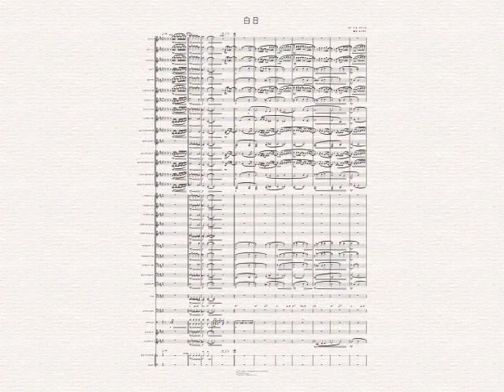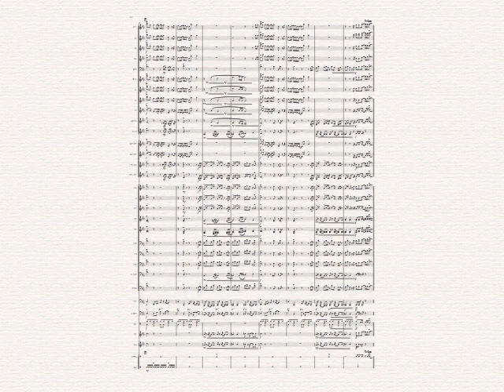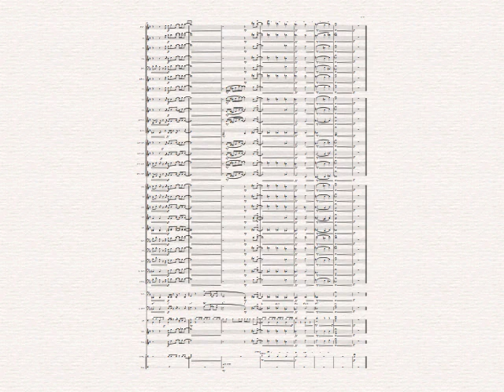白日（brass band）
『白日』作詞・作曲：常田大希　 編曲：家永慎也

2019年にリリースされて大ヒットしたミクスチャーバンド、King Gnuの楽曲。切なく緊張感のあるメロディとロックとクラシカルな要素を併せ持つハーモニーが印象的なこの曲を吹奏楽で楽しんでください。
展開も多く、聴き応え、吹き応えのあるアレンジになっています。

楽器編成：*印はオプション
Piccolo
Flutes 1 (& *2)
*Oboe
*Bassoon
*E♭ Clarinet
B♭ Clarinet 1
B♭ Clarinet 2
*B♭ Clarinet 3
*Alto Clarinet
Bass Clarinet
Tenor Saxophone
Baritone Saxophone
B♭ Trumpet 1
B♭ Trumpet 2
*B♭ Trumpet 3
F Horns 1 (& *2)
F Horns 3 (& *4)
Trombone 1
Trombone 2
*Trombone 3
*Bass Trombone
Euphonium
Tuba
*String Bass(Electric Bass)
Drums
*Xylophone
*Vibraphone
Shaker
Cymbals & Tambourine

CDの購入はこちらから是非よろしくお願いします♪

サブスク配信サイトです♪
様々なシーンで楽しんでもらえると嬉しいです。

ライブのお知らせや個人的な更新頻度も高め♪

ライブやYouTube動画のお知らせをメインとしています♪

各バンドのイベントページもチェックしてみてくださいね。